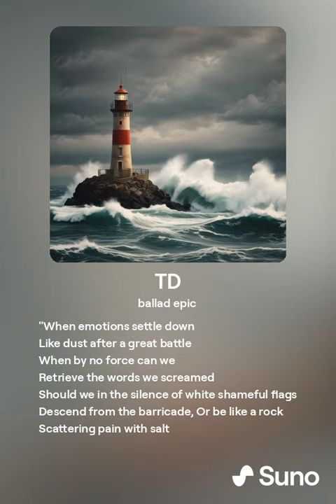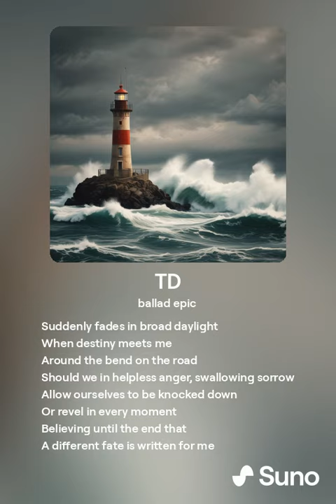Epic METAL BALLAD